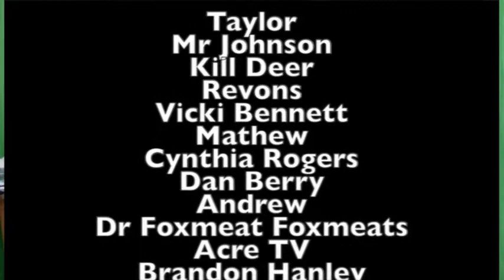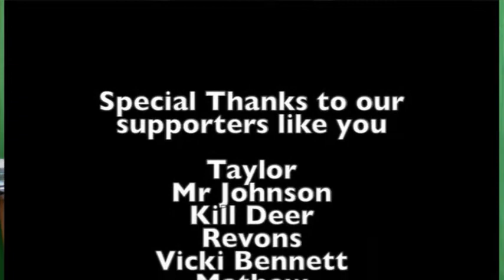Let's Paint TV April 14,2015